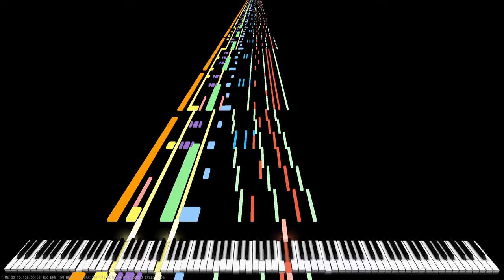Crazy Rush Furioso Melodia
[🎤] Song Info
Title: Rush 🅱

✔ Rush 🅱

[🎵] MIDI Info
MIDI Name: Rush Furioso Melodia
MIDI Author(s): Han SeRin
Notes: 152,213

[🎹] Soundfont Info

Soundfont Used: HSR Personal Concert Grand

This Soundfont is a Private Soundfont Created by Han SeRin Studio

Crazy Rush Furioso Melodia | Black MIDI / Piano